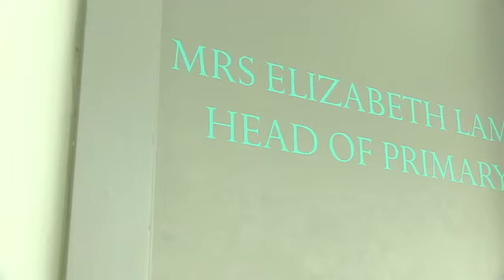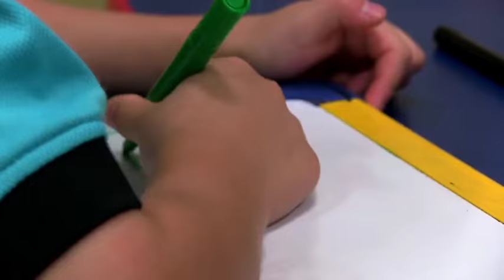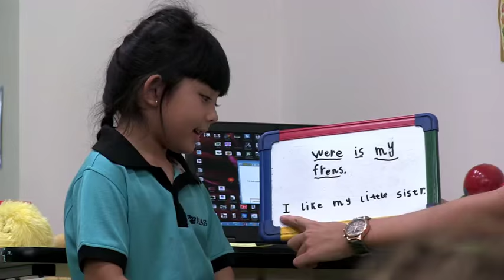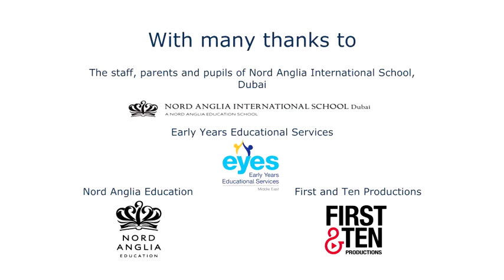Child-led learning in the Early Years | Part 1 | Oxford International Early Years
Discover how child-initiated learning and The Oxford International Early Years programme can ensure your young learners flourish in the classroom.

In this video, we hear from early years teachers at Nord Anglia International School, Dubai about how child-led learning has developed their teaching and the benefits it has on their children's learning development. From classroom management and resources to early years best practice, they share their evolution of their vision.